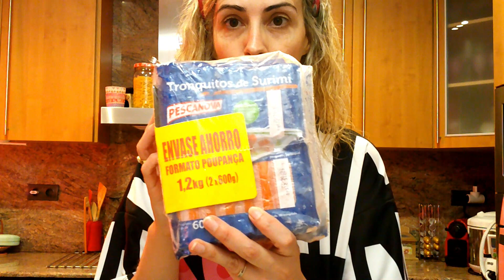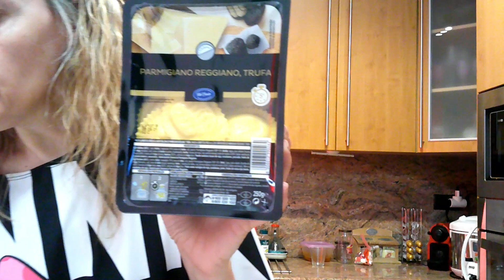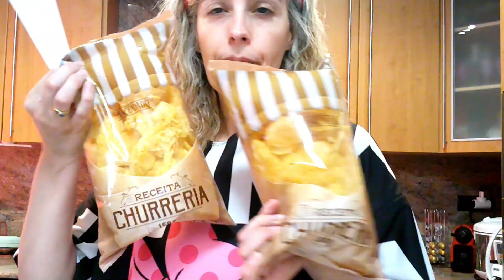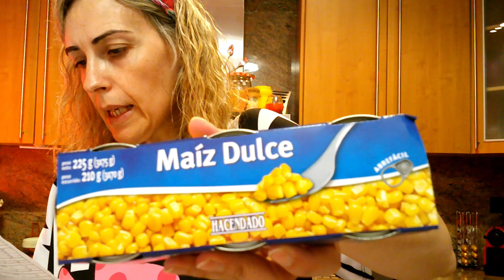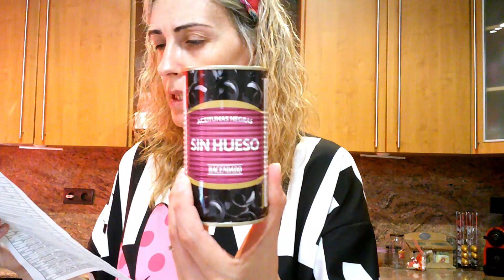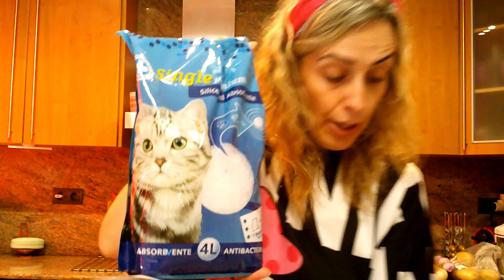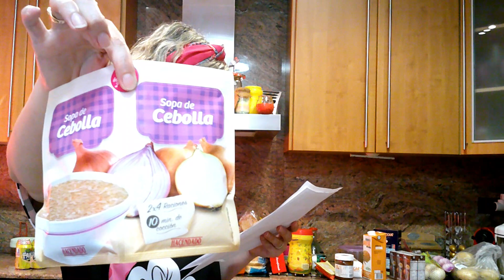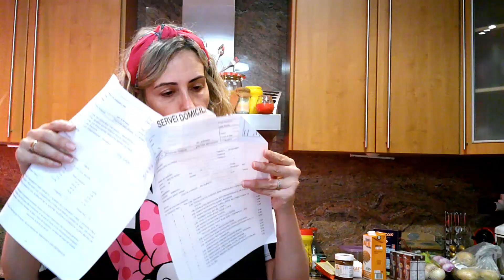¡SUPER COMPRA MENSUAL MERCADONA!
ESTA VEZ SI, LA COMPRA MENSUAL!
Muaks